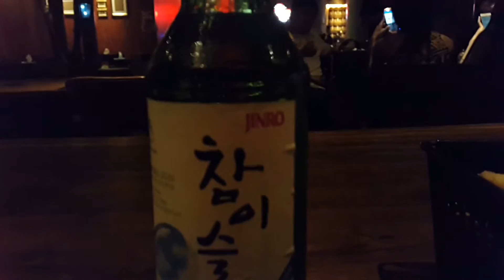SOJU pantai indah kapuk Meledak sesaat setelah dituang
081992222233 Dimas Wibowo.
untuK DISCOUNT 30%++

Queen Rental mobil alphard dimas wibowo jemput Artis Sheila on 7 di Trans TV yang mau konser di Jakarta.

mas Duta,Mas Adam,Mas Brian,Mas Eros terima kasih banyak telah menggunakan jasa Sewa Mobil di Queen Rental Jakarta.

adapun untuk sewa mobil murah di jakarta berada di QUEEN RENTAL JAKARTA - by Dimas Wibowo.
menyewakan berbagai jenis mobil mulai dari alphard vellfire pajero fortuner camry mercy dan berbagai jenis mobil2 lainnya.

bertempatkan di jalan ir haji juanda nomer 38 ciputat tangerang selatan 15412.

untuk membooking mobil rental di tempat kami disarankan dari jauh2 hari karena kepadatan daripada jadwal bookingan sangatlah padet dan banyak artis2 ,pejabat dan berbagai perusahaan2 yang mempercayakan pengadaan transportasi nya pada kami sehingga kami memprioritaskan kepada customer yang telah membooking ataupun melunasi penyewaan mobil tersebut.

Queen Rental Jakarta

Specialist rental Mobil untuk DiJakarta,bisa juga untuk rental di daerah Bogor,bekasi,tangerang dan Depok.kami juga menerima untuk Booking keluar kota seperti bandung,anyer dan masih banyak lagi.untuk sewa mobil pengantin weddingpun kami dapat menyediakan
Untuk sewa harian,mingguan bahkan bulanan pun bisa Di Queen Rent Car - by Dimas Wibowo.

Daftar Mobil yang bisa di rental :
Avanza - inova - apv - ertiga - mobilio - Alphard - CRV - Fortuner - mercy - jazz - nissan march - livina - rush - camry

Head office Jakarta :
Jalan ir haji juanda nomer 38 ciputat tangerang selatan 15412.Apartment Citylight Unit 1.

Head Office Bandung :
kompleks Dago Pakar nomer z7

Untuk Booking online kita juga bisa,dengan cara transfer ke rekening Dimas Wibowo :

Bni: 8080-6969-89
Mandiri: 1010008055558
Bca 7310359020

Atas Nama Dimas Arif Wibowo

setelah itu,tolong kirimkan Bukti Resi nya ke Dimas di nomer 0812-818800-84 (Whatsapp/CALL)

Regards,
DIMAS WIBOWO - QUEEN RENT CAR

Gbu dtrans reborn asynara fendi wedding car celline zahra golden bird silver bird assa rental